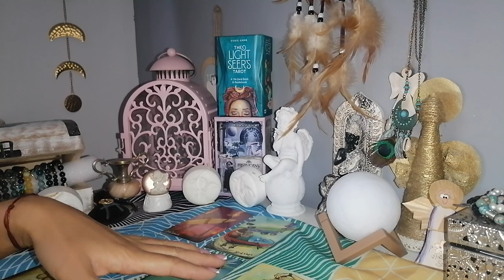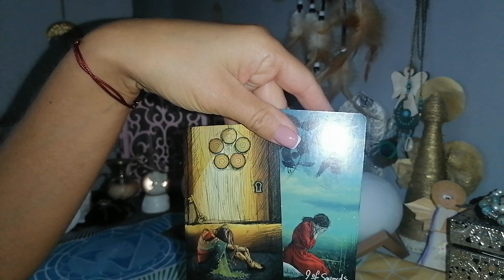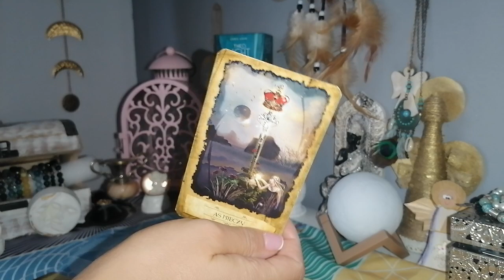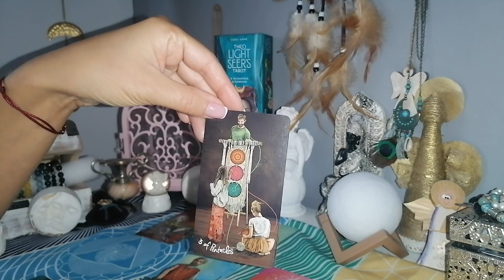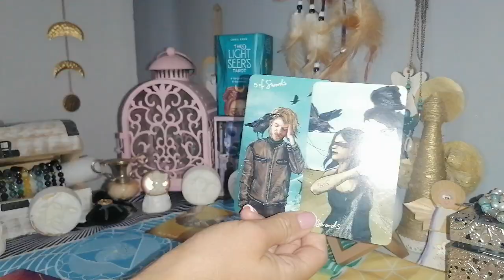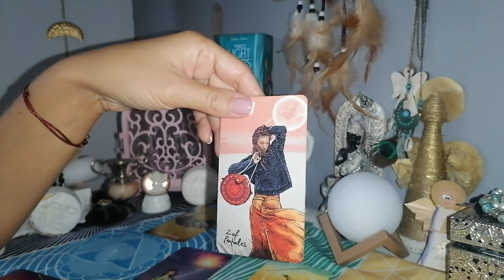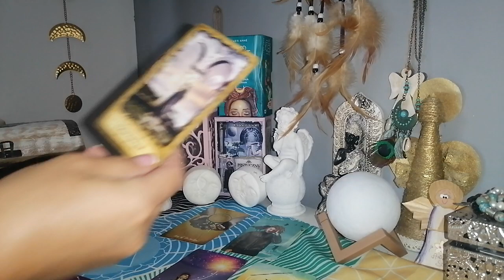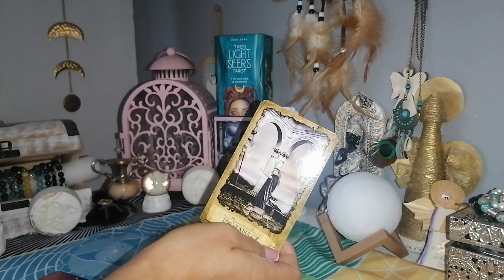Czytanie tygodniowe 5-11 września 2022 trygon ognia baran ♈lew ♌strzelec ♐